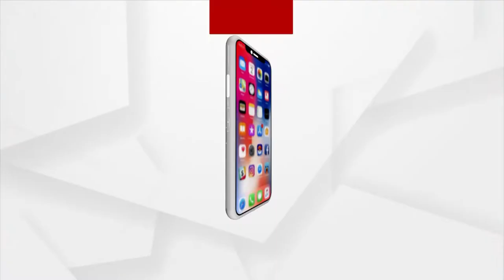ଅର୍ଗସ୍ ପ୍ରେସକ୍ରିପ୍ସନ୍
ଗ୍ୟାଷ୍ଟ୍ରିକ୍ ନହେବାର ମନ୍ତ୍ର
LIVE Chatରେ ପଚାରନ୍ତୁ ପ୍ରଶ୍ନ, ଡାକ୍ତର ମନୋଜ କୁମାର ସାହୁଙ୍କୁ
ଦେଖନ୍ତୁ ଶନିବାର ଅପରାହ୍ନ ୩ଟା୩୦ରେ